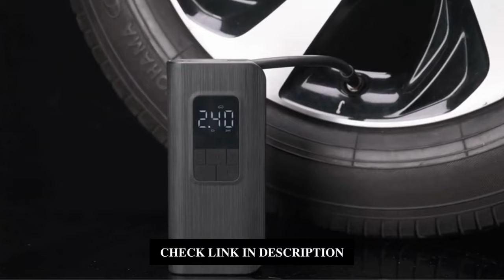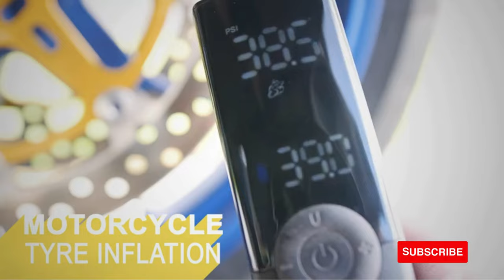3 Better Bike Pumps in 2024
In this video, I mentioned and I identified Three Better Bike Pumps in 2024.

0:00 - Intro

00:15 - 3 TOPUMP Electric Bike Pump TP100
■ Amazon US

00:59 - 2 TOOLITIN Bike Pump with Gauge
■ Amazon US

02:03 - 1 Woowind BP188 Bike Pump Electric Bicycle Pump
■ Amazon US

02:58 - Thanks for Watching